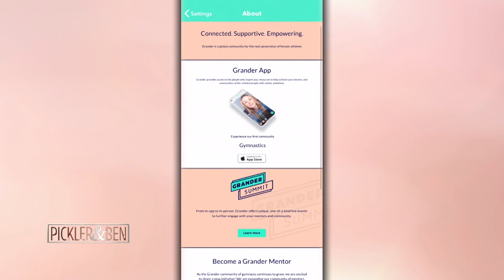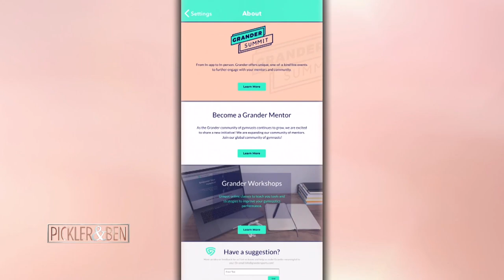Olympian Nastia Liukin on Her New Passion - Pickler & Ben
Anastasia Valeryevna "Nastia" Liukin is a Russian American former artistic gymnast who won five Olympic medals by age 19. Today, she's a lifestyle blogger who shares her thoughts and tips on travel, food, fitness, style and more.

She also helped create the app Grander, which provides support and mentorship to the next generation of female athletes.

Get the Grander app on iTunes